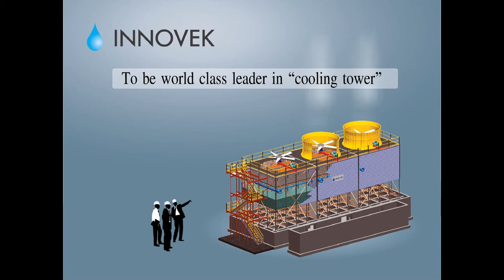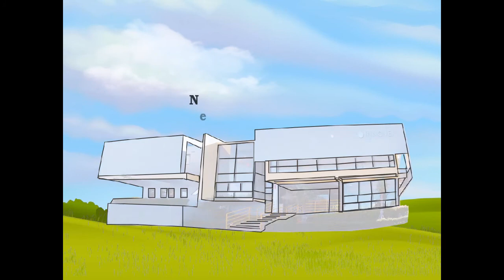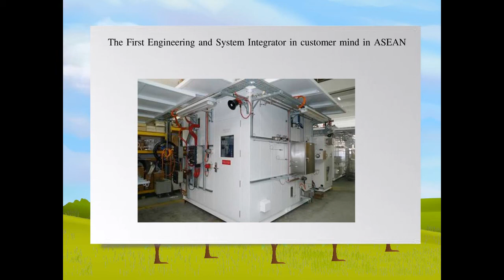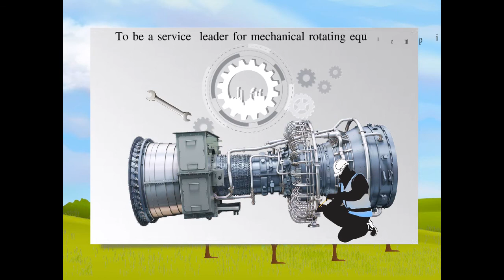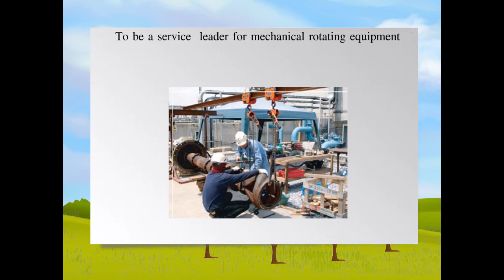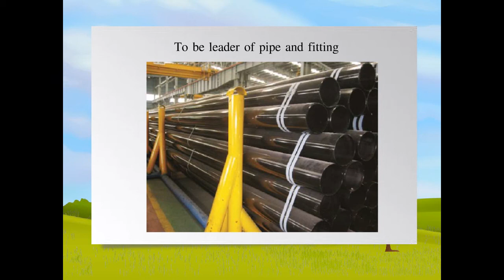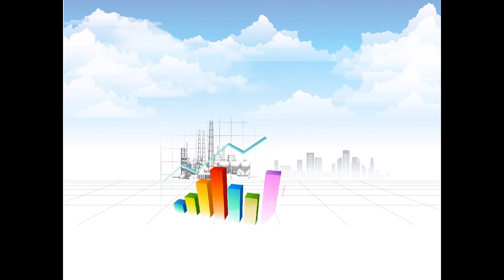จัดทำ Flash Presentation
จัดทำ Flash Presentation ฉลองครบรอบ  10  ปี INNOVEK ASIA Co.,Ltd

เว็บดีไซน์ระยอง
รับออกแบบจัดทำเว็บไซต์ รับเขียนโปรแกรมในรูปแบบ Windows Application และ Web Application ด้วยภาษาที่ใช้ในการพัฒนา PHP ,My SQL, Javascript , Ajax, Jquery, Css
รับออกแบบโลโก้, การ์ตูนคาแรคเตอร์,รับจัดทำพรีเซนเทชั่นอนิเมชั่น